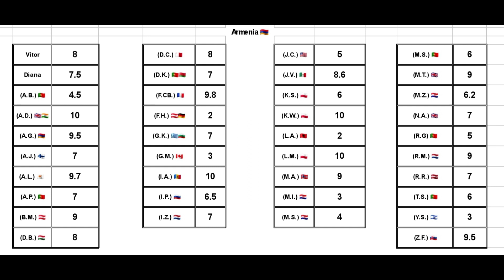RATINGS 🇦🇲 (Brunette, Future Lover) - Armenia Eurovision 2023